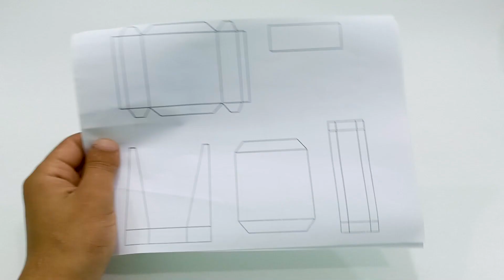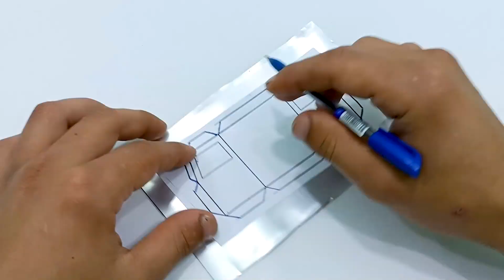Make An Amazing Truck With coca cola Cans And DC Motor - DIY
Hi Everyone
In today's video I want to show you how to makekukakula Electric Transport Rickshaw With Robot - From kukakula Can  . And DC gear motor using 9v battery

Tools :
1 .kukakula Cans
2 . Pvc board
3 . barbecue sticks
4 . DC Motor
5 . 9V Battery
6 . Switch on/off
7 . Soldering Iron and Wire
8 . Connecting Wires
9 . Super glue
10. Hot Glue Gun
11 . Rubber band
12 . Ice-cream stick

Thanks for love and support, you are very important to me.